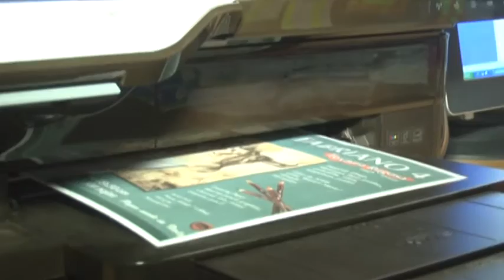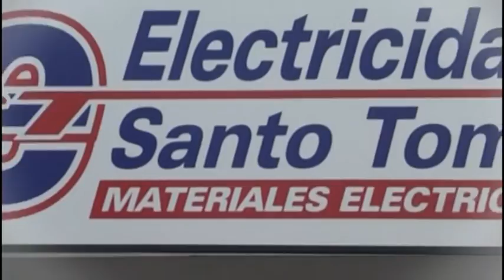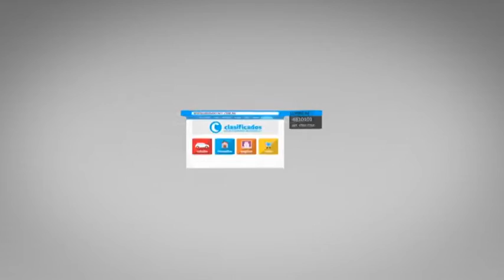PLUStv Nº 341 parte 1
PLUStv Nº 341 - Primero de esta décima temporada.